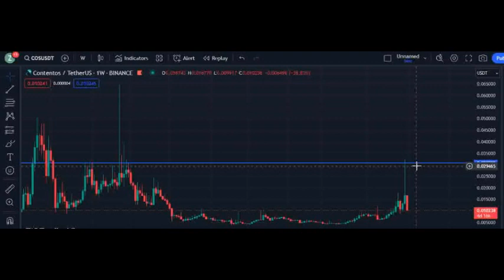COS COIN PRICE PREDICTION CRYPTO ANALYSIS AND TRADING 2024 CONTENTOS